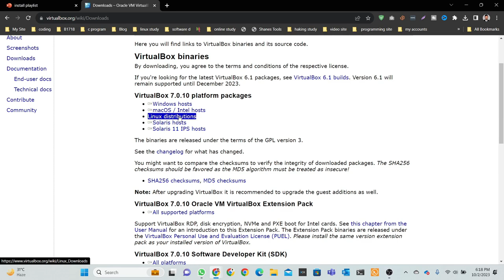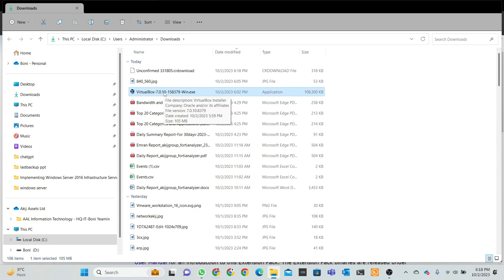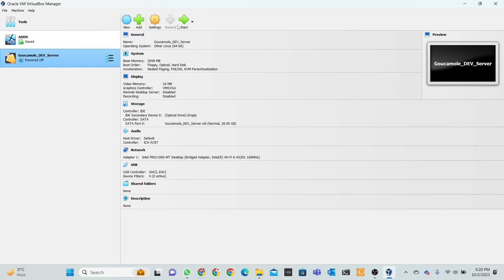How to Install VirtualBox on Windows 10/ 11 || Boni Yeamin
Are you ready to dive into the world of virtualization? In this step-by-step tutorial, we'll show you how to install VirtualBox on both Windows 10 and Windows 11. VirtualBox is a powerful and versatile tool that allows you to run multiple operating systems on a single machine, making it perfect for testing, development, and more.

In this video, we'll cover everything you need to know to get VirtualBox up and running on your Windows system. Our easy-to-follow guide includes:

👉 Downloading the VirtualBox installer
👉 Installing VirtualBox with the default settings
👉 Configuring VirtualBox for optimal performance
👉 Creating your first virtual machine
👉 Installing an operating system on your virtual machine

Whether you're a tech enthusiast, a developer, or just curious about virtualization, this tutorial is for you! Follow along, and you'll have VirtualBox installed and ready to use in no time.

If you found this video helpful, please consider connecting with me on LinkedIn [Insert LinkedIn Profile URL]. Your support keeps the content coming!

💬 Have questions or need assistance? Drop them in the comments section below.